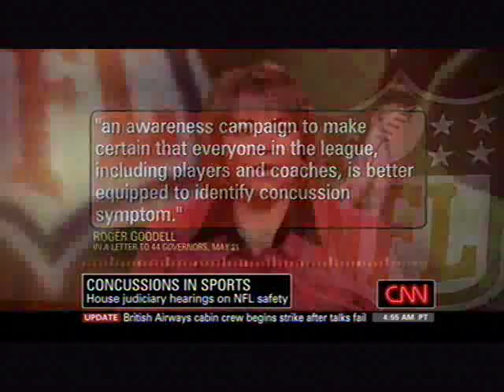"Got his bell rung" Concussions and the NFL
Congresswoman Linda Sanchez and retired NFL player Nolan Harrison talk about the dangers of concussions and what the NFL is doing to protect players.